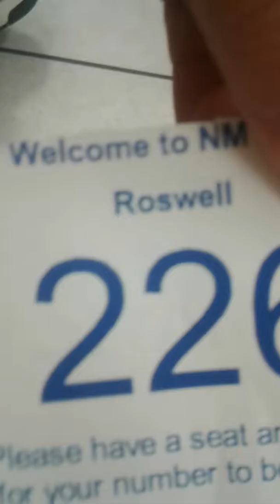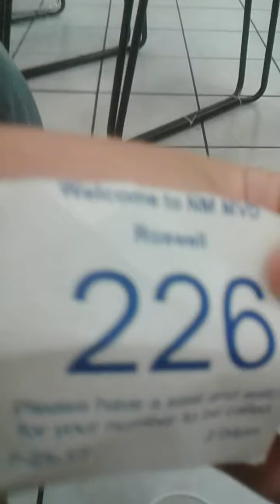A boring day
jelly